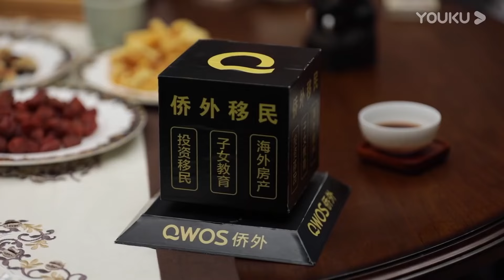中国的产权只有70年！到期之後，你的房子會是誰的？原來買房就是租房？租了70年而已！观复嘟嘟